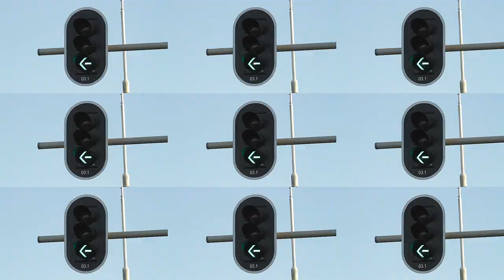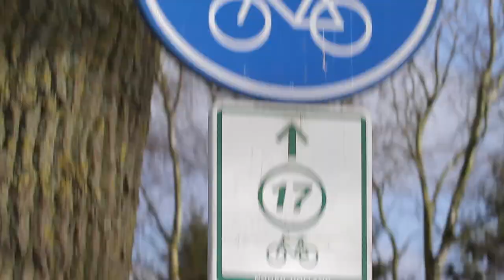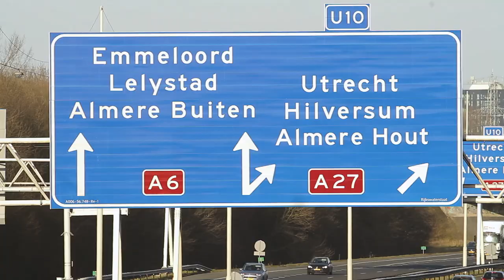Provincie Flevoland - Beter Benutten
In het programma Beter Benutten werken Rijk, regio en bedrijfsleven samen om de bereikbaarheid in de drukste regio's over weg, water en spoor te verbeteren. We verminderen de files op de drukste punten met 20 procent en realiseren 10 procent reistijdverbetering van deur tot deur in de spits in die drukste gebieden. Dat doen we sinds 2011 met een pakket van ruim 350 praktische, meetbare maatregelen. Gezien de eerste positieve resultaten is in 2014 besloten het programma voort te zetten. Het ministerie en de regio’s hebben daarom aanvullend circa 600 miljoen euro in de periode 2014 tot en met 2017 geïnvesteerd. Lees meer op